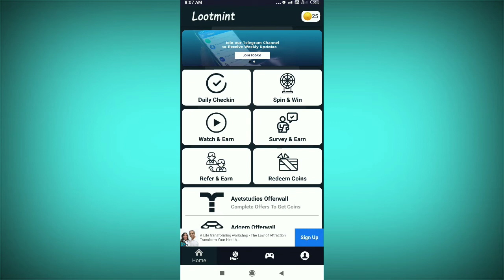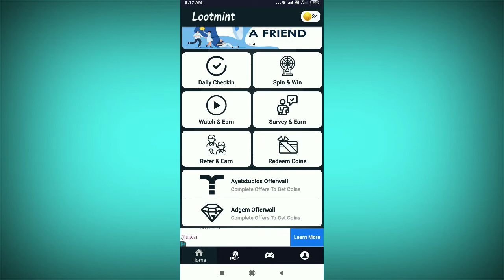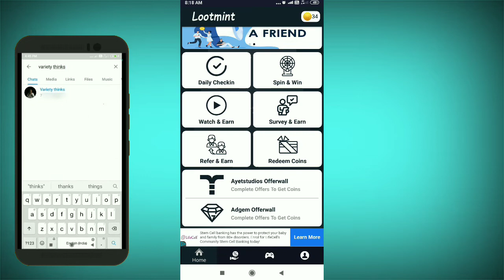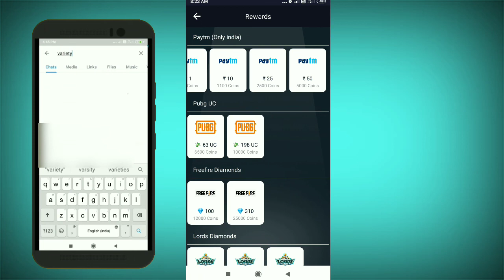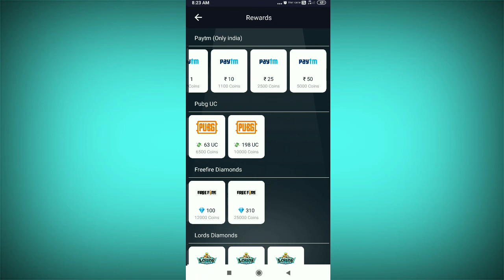spin చేసి సంపాదించండి 🤑 | free money earning apps telugu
spin చేసి సంపాదించండి 🤑 | free money earning apps telugu | variety thunks channel

WATCH MY 2ND CHANNEL LINK

APP LINK

REFER CODE

AZ2iB2